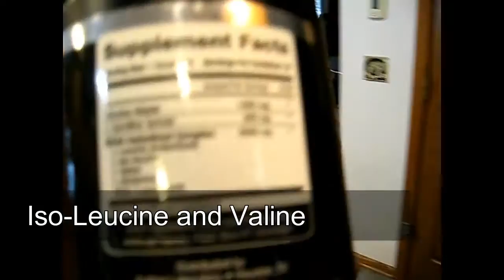Strongman Video Blog 221 Finally Some Strongman Training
Managed to pick up a partial sponsorship with Outlaw Laboratory, they have some good stuff for the average gym goer to the serious competitor.  They also have apparael, to inlclude some American flag shirts and tanks.  So go pick yourself up one or three and become an Outlaw.